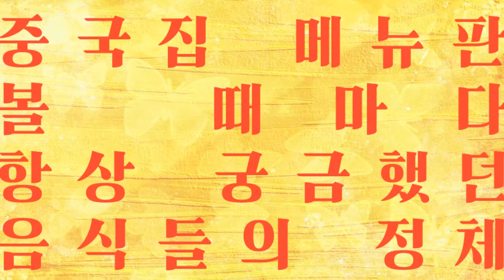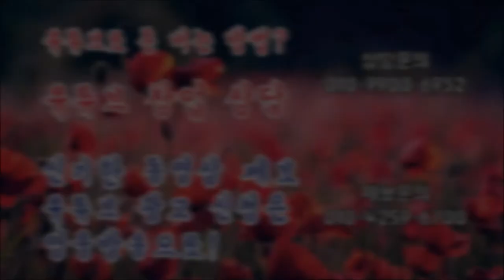중국집 메뉴판 볼 때마다 항상 궁금했던 음식들의 정체